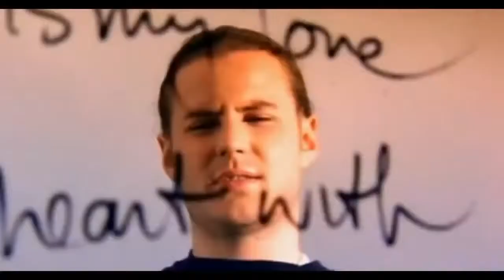RMB -Spring (1996)